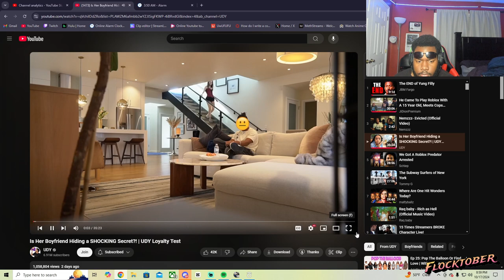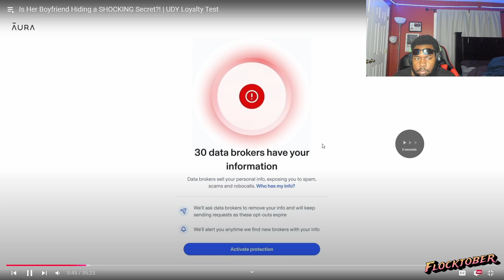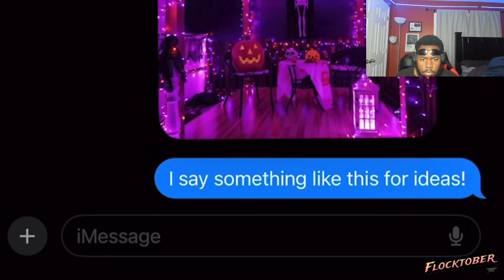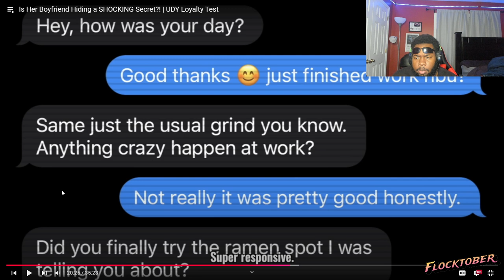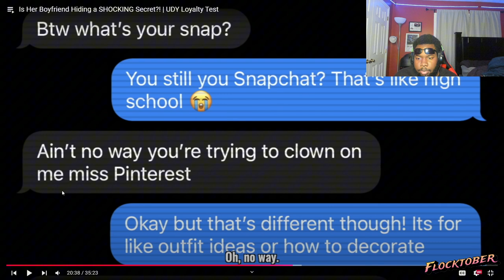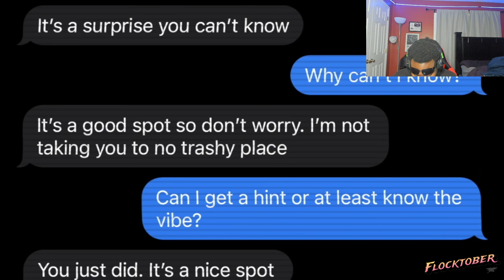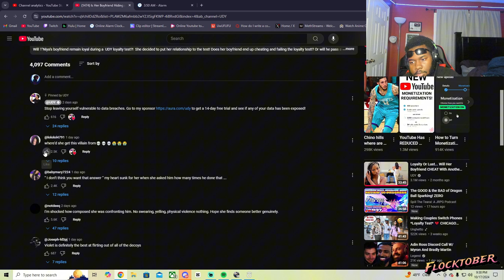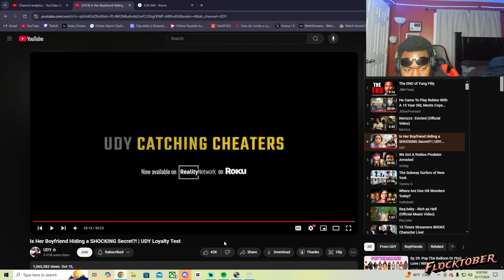The Most Unapologetic Cheater I Ever Seen... | Is Her Boyfriend Hiding a SHOCKING Secret?!